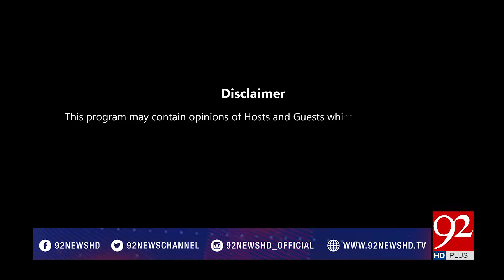News Room - 09 November 2017 - 92NewsHDPlus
Watch complete Program News Room with Sana Mirza on 92 News HD Plus
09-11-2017